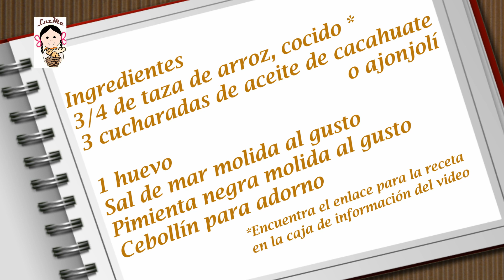Arroz frito con huevo.- RecetasdeLuzMa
El arroz frito con huevo es ideal para acompañar una comida con platillos estilo oriental. Puedes servir un platón único para que todos se sirvan o en pequeños tazones individuales. Como sea es delicioso

Ingredientes
3/4 de taza de arroz, cocido
3 cucharadas de aceite de cacahuate o ajonjolí
1 huevo
Sal de mar molida al gusto
Pimienta negra molida al gusto
Cebollín para adorno

Ingredients
3/4 cup of rice, cooked
3 tablespoons of peanut or sesame oil
1 egg
Sea salt ground to taste
Ground black pepper to taste
Chives for decoration